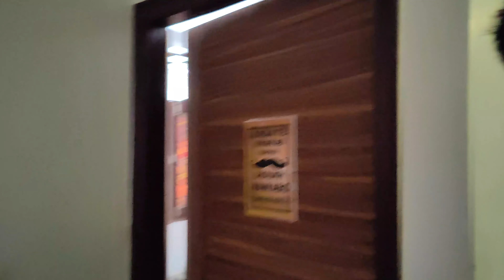AAJ AAYE ADITYA KE BADE BHAI ❤️|| VLOG 84 || SHUBHAM NEGI VLOGS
Hey guys ,
Welcome to my vlogging channel..🤗❤️
I DO DAILY VLOGS BASICALLY DOCUMENTING MY LIFE

My Camera
My Mobile
My Potrait Lens
My Gorila Pod
My Universal Mobile Holder
My Earphones